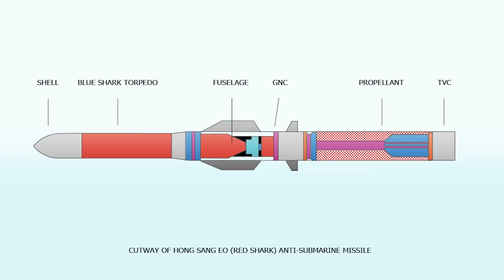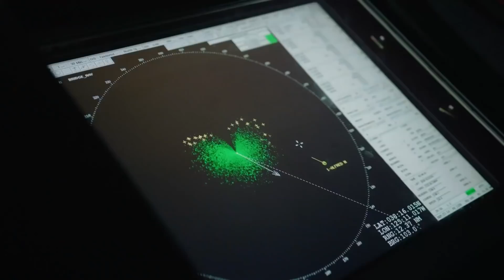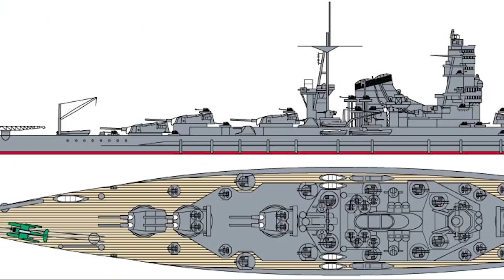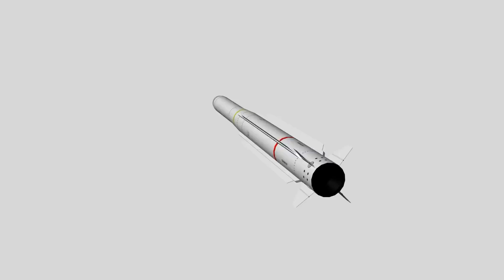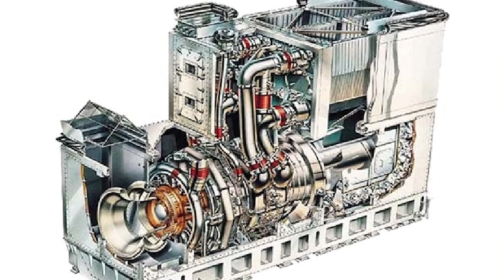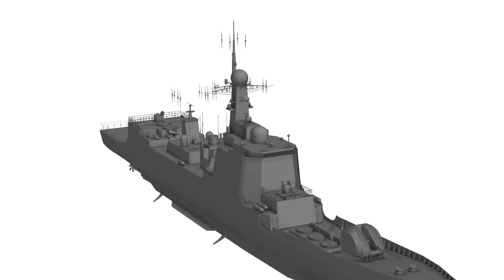America's Most Unsinkable Warship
It is dangerous to cast engineering projects in such absolute terms—of course there had to be some combination of conditions under which the ocean liner would have failed. As elegant and grand as it was, however, the Titanic—like any other ship—was far from unsinkable.

At nearly 275 meters long with a gross weight of about 42,000 metric tons, the Titanic was the largest ship ever built at the time. It featured 16 major watertight compartments in its lower section that could be sealed off in the event of a punctured hull. Yet the luxury liner sank less than three hours after colliding with a massive iceberg in the North Atlantic, despite some estimates that it should have been able to stay afloat for as long as three days after an accident at sea.